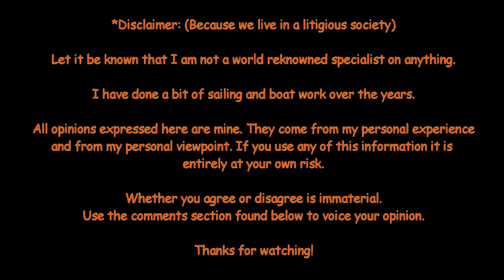Seychelles to Mayotte 09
We made it. yeah!!!